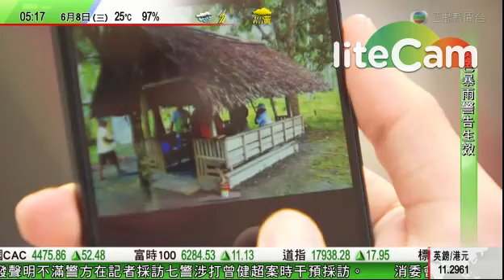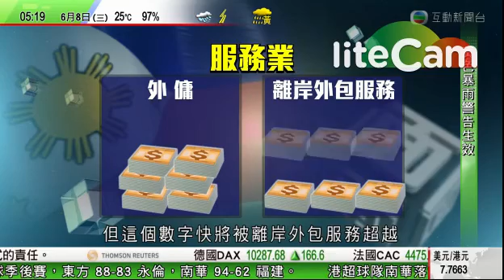菲律賓歐美電話服務中心